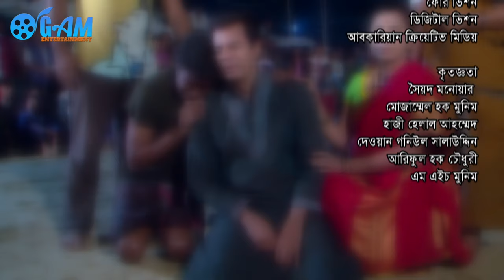Joltoronggo। জলতরঙ্গ। Ilias Kanchan movie । Gazi Apple Mahmud। New bangla natok 2024। Eid Drama 2024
Joltoronggo
জলতরঙ্গ
Ilias Kanchan bangla movie
Gazi Apple Mahmud
New bangla natok 2024
Eid Drama 2024

জলতরঙ্গ
রচনা ও পরিচালনা :  গাজী আপেল মাহমুদ
অভিনয়ে : ইলিয়াস কাঞ্চন, ফারজানা ছবি, তুষার মাহমুদ, নায়লা, সোয়েব সাদিক, পুলক হায়দার, সূচনা শিকদার,সিডর সুমন এবং সহ্স্রাধিক অভিনেতা,অভিনেত্রী
শেষ পর্ব

Movie  : Joltoronggo
Written & Directed By  Gazi Apple Mahmud
Casting : Eliyas Kanchon, Farjana Chhobi. Nayla, Tushar Mahmud, Pulok Hayder, Sushona Shikdar, Sidor Sumon, Gazi Apple Mahmud, Biddan.Soeab Sadik & Many More
Last Episode
Editing : Biswajit Sarkar Milton
Cameraman : Sohag Shorf
Chief Assistant Director : A G Biddan
Lebel : GAM Entertainment

Watch your favorite Drama, Telefilm, Film, Tvc, Documentary, poem recitation, Dance Video, Comedy Video and Bangla Music Video at GAM Entertainment. GAM Entertainment is offering all your favorite content for your Unlimited Entertainment, On Demand!